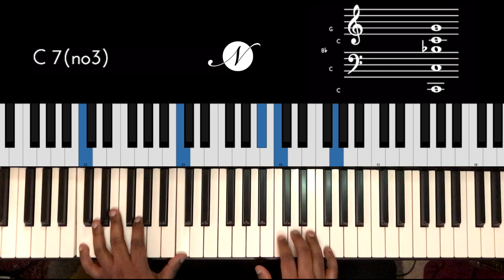Riff #2053 - Jason Zac